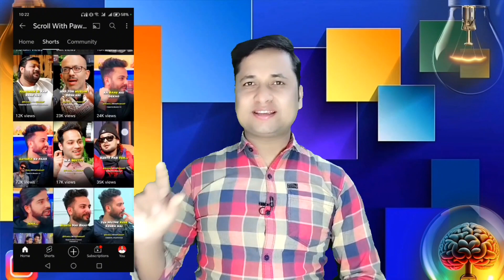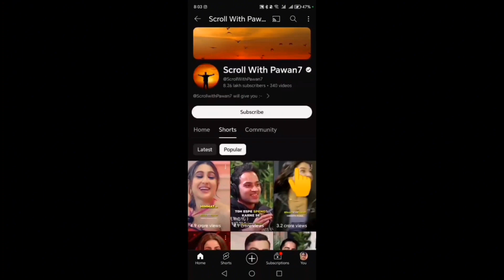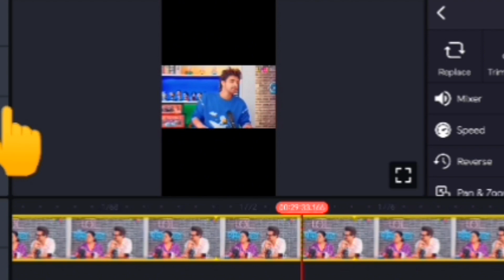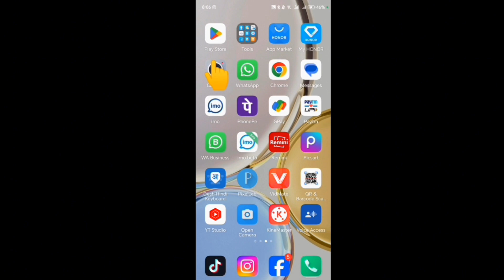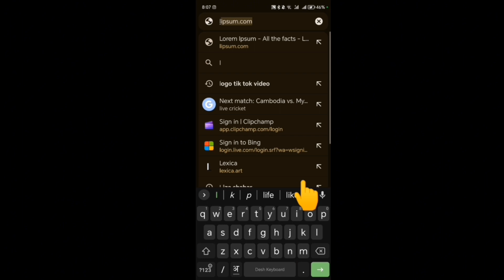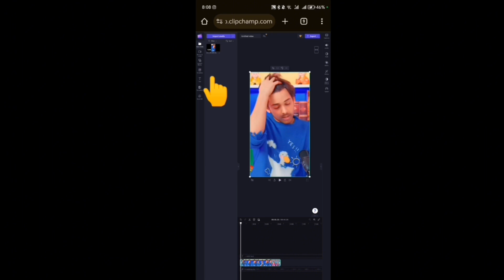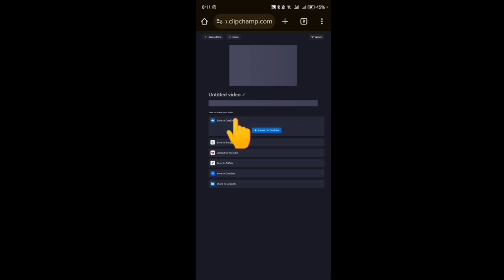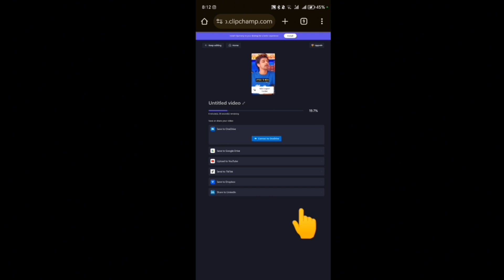Podcast Shorts Kaise Banaye 2024 | Podcast Shorts Edit | Podcast Shorts Video Editing